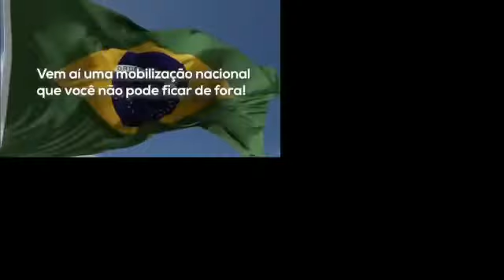É preciso que a Marcha da Família pela Liberdade, no domingo, seja gigante.